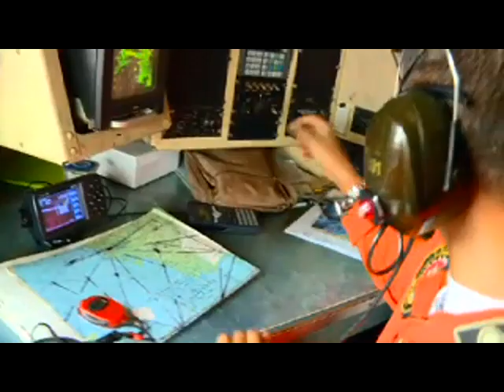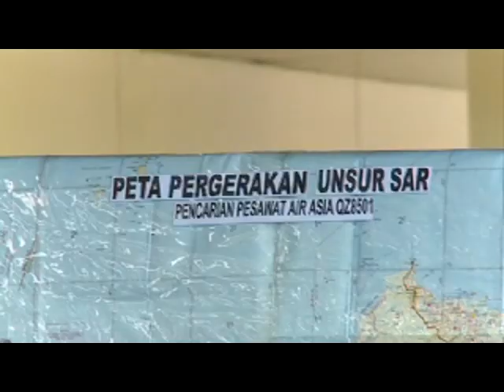Pesawat AirAsia Diketemukan, Otoritas Bandara Perlu Waktu Panjang